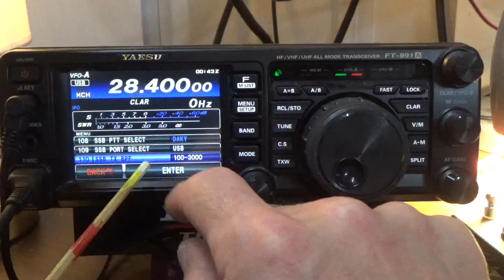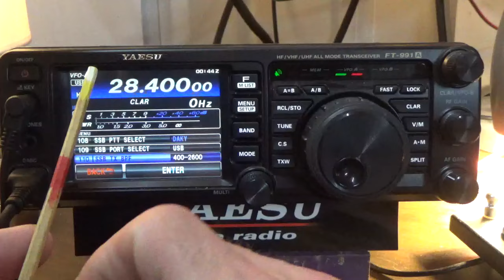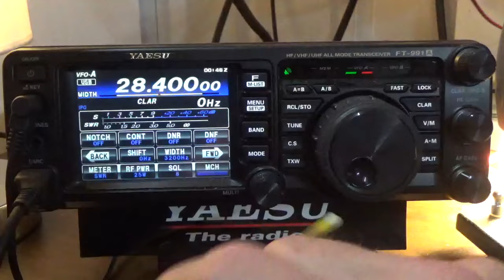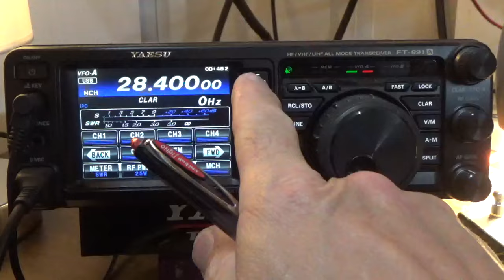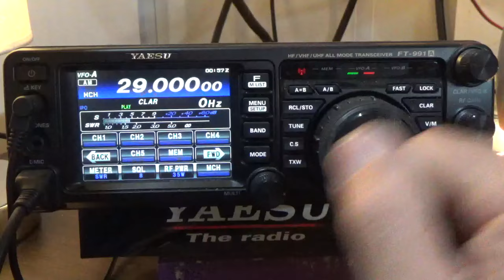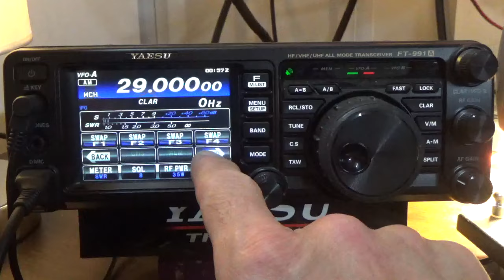Demo FT991A Getting on Air Adj. TX BPF 100-3000 using Pre-Recorded Messages CH1-CH5 & QSO KJ7PYK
This video shows a live demo of how I use my pre-recorded voice messages when freeing up my hands to write and type the call-sign into FL Digi to look up the other station while calling CQ without touching the microphone.

The TX BPF is a setting which adjusts your acoustical range in the transmit signal.   There are three settings and the one I prefer is 100-3000 Hz.  This provides the widest range of acoustical voice response to be in you transmit signal.  The normal voice response is 300 to 3000 Hz, so this setting reproduces your voice as best as possible.  The narrower settings are designed to allow a more treble effect to get you through the tightest of pileups.  I find the 100-3000 Hz is the best for me and I have no problems getting through.

The below video shows how I programmed the CH1-CH5 recordings in case you need refer to build your own recordings.